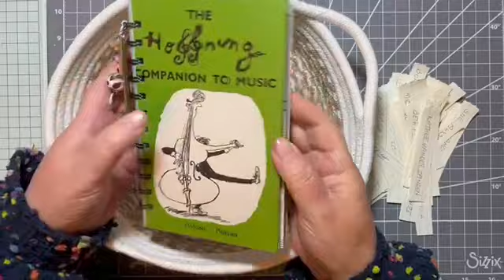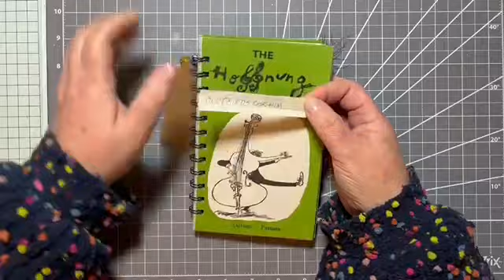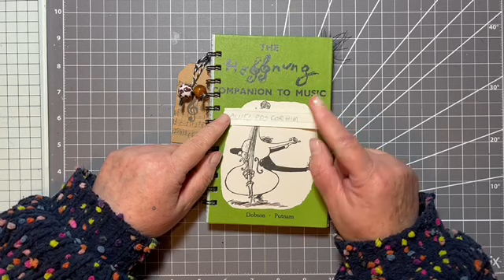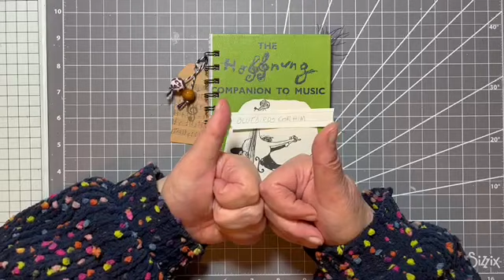We have A Winner!